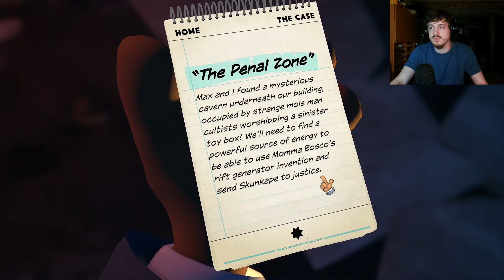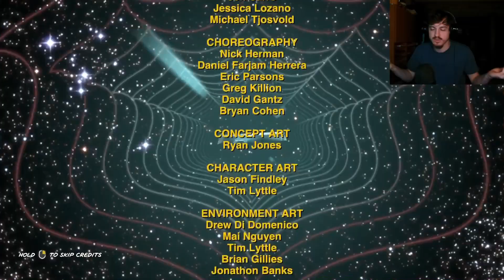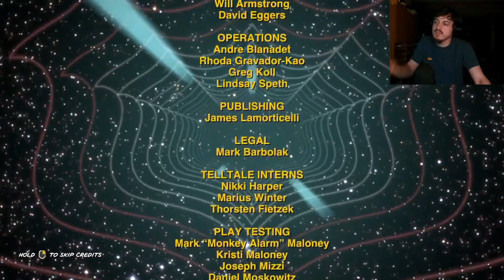Zones of Interest - Sam & Max The Devil's Playhouse (Part 3)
time for the apocalypse!